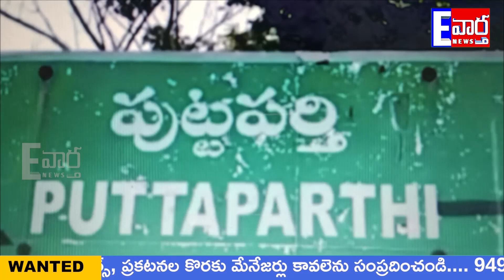ప్రజాయుద్ధనౌక గద్దర్ కు ఘన నివాళులర్పించిన లోచర్ల పెద్దారెడ్డి కాలనీవాసులుపుట్టపర్తి